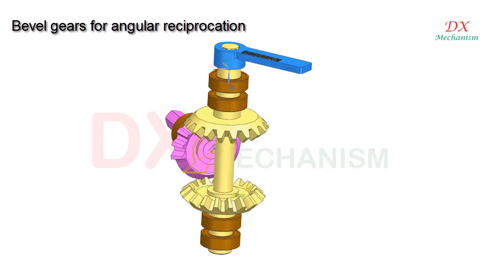Bevel gears for angular reciprocation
dx mechanism.